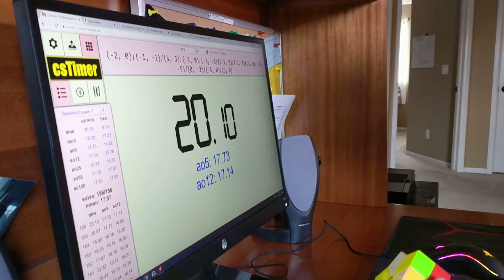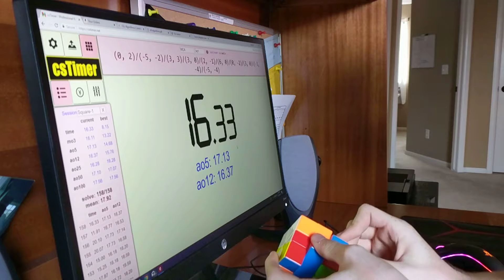Hi I got a new tripod so here's a square-1 average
Okay-ish average. Just testing out to see what angles are good.